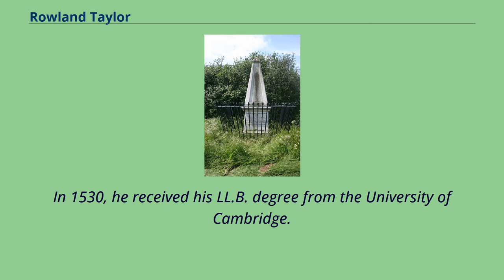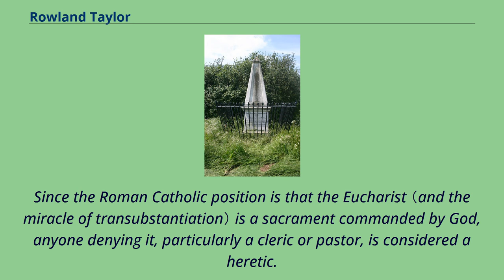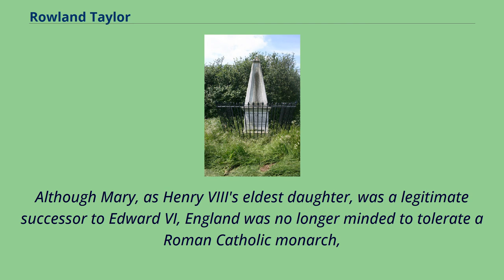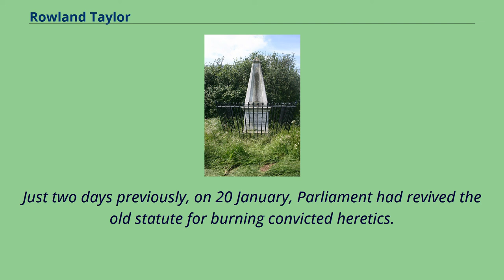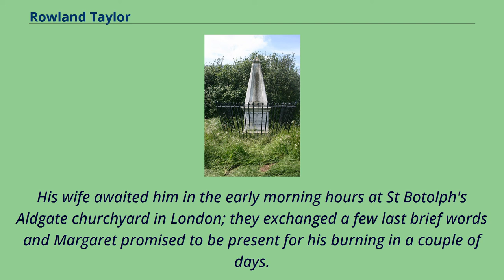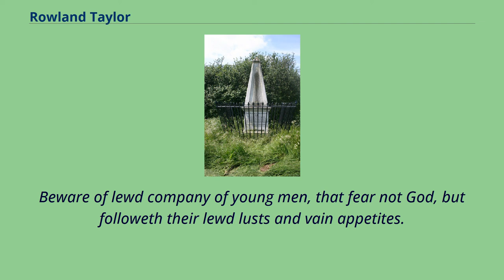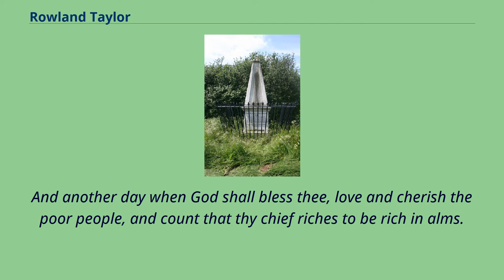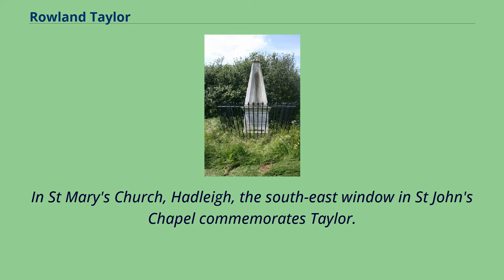Rowland Taylor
16th-century_English_Anglican_priests
16th-century_Protestant_martyrs
The Taylor Memorial, Aldham Common, erected 1818, restored 1882 Rowland Taylor （sometimes spelled "Tayler"） （6 October 1510 – 9 February 1555） was an English Protestant martyr during the Marian Persecutions.
At the time of his death, he was Rector of Hadleigh in Suffolk.
He was burnt at the stake at nearby Aldham Common.
Taylor was born at Rothbury in Northumberland.
In 1530, he received his LL.B. degree from the University of Cambridge.
From 1531 to 1538 he was principal of Burden Hostel there.
In 1534 he received the LL.D. from Cambridge, the same year Martin Luther completed his German Bible.
One year later, in 1535, William Tyndale was tried and denounced as a heretic for his new English Bible translation.
Tyndale was burned at the stake in 1536.
Taylor's wife, Margaret Tyndale, was William Tyndale's niece.
Taylor's troubles began on 25 July 1553.
He was arrested just six days after the new queen, Mary I, ascended the throne.
Aside from the fact that Taylor had supported Lady Jane Grey, Mary's rival, he was also charged with heresy for having preached a sermon in Bury St Edmunds denouncing the Roman Catholic practice of clerical celibacy,
which required that a priest in holy orders be unmarried.
Many English clergymen, including Taylor, had abandoned this teaching since the 1530s as a token of the English Reformation.
Taylor also denounced the Roman Catholic doctrine of transubstantiation, which is the belief that the two elements （bread and wine） taken during Holy Communion, or the Eucharist, actually become the body and blood of Jesus Christ.
Since the Roman Cath...